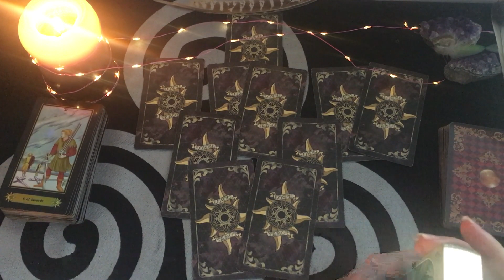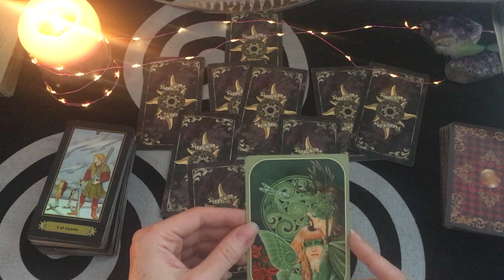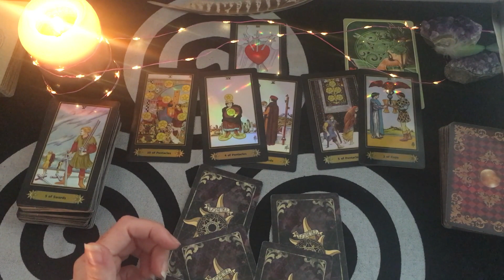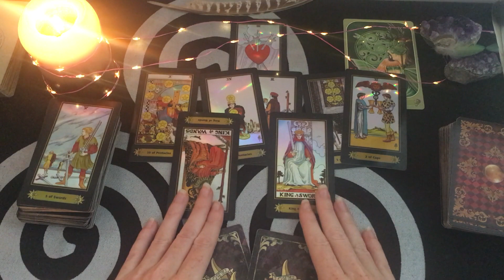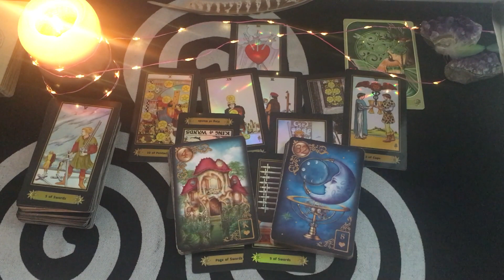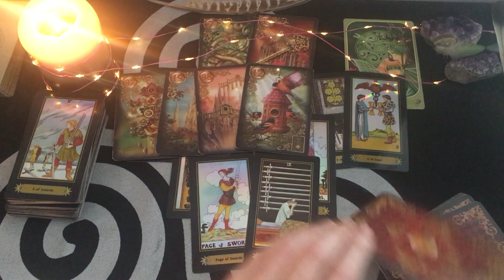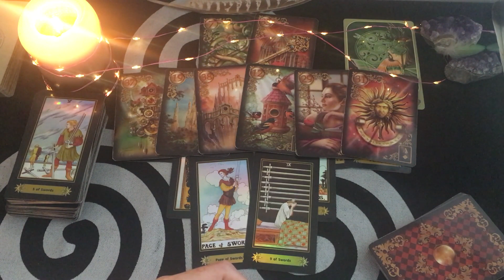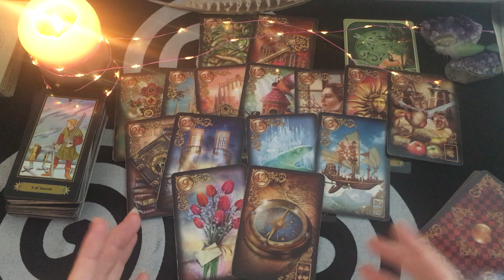💕Sagittaire général/sentimental💕1er au 15 octobre 2020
Bonjour à tous Amis du signe du Sagittaire ♐️ et bienvenue sur ma chaine!

On se retrouve pour voir de quoi parlent vos énergies pour ce début de mois d' octobre #2020.🦋

Bye, bye!
🦋Mel.🦋